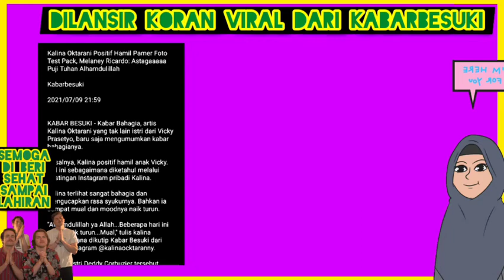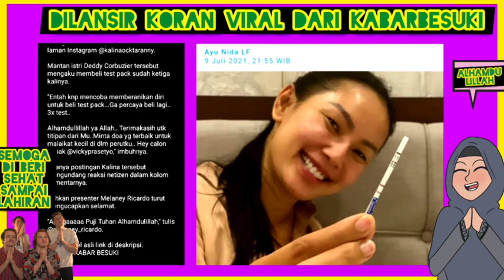Kalina Oktarani positif Hamil, melaney ricardo bersyukur alhamdulillah.